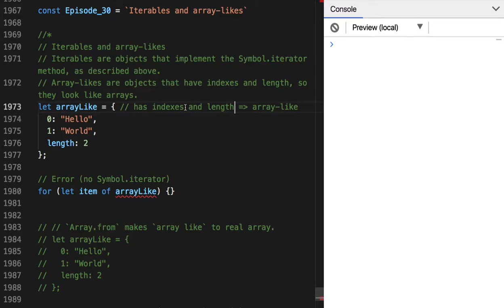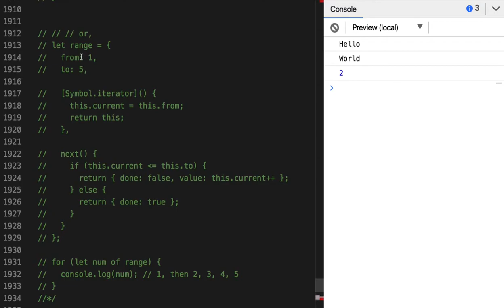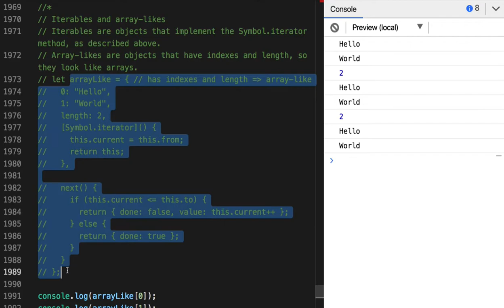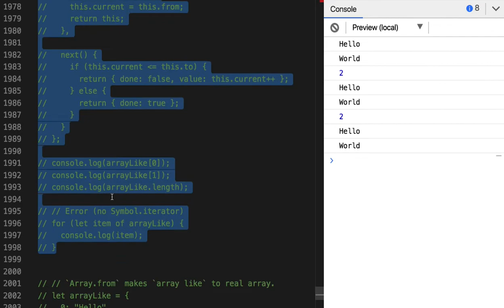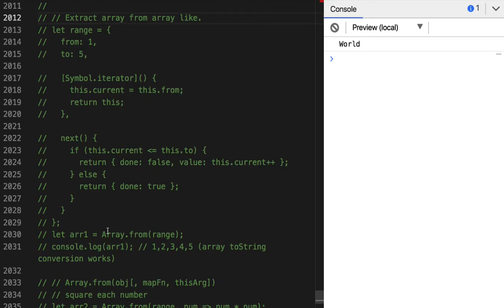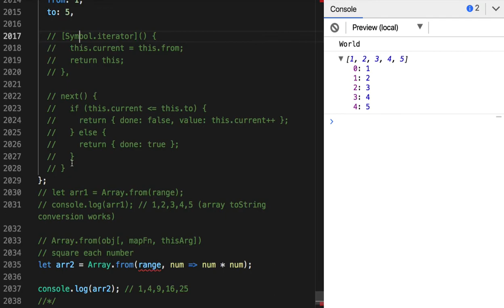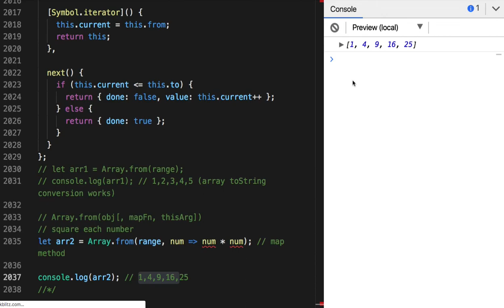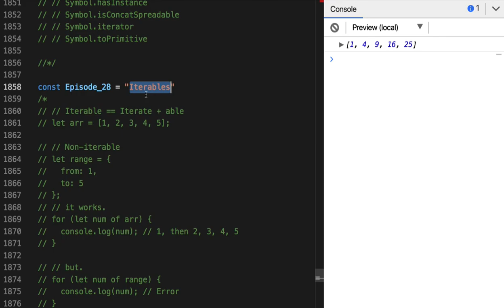30 - terables and array likes